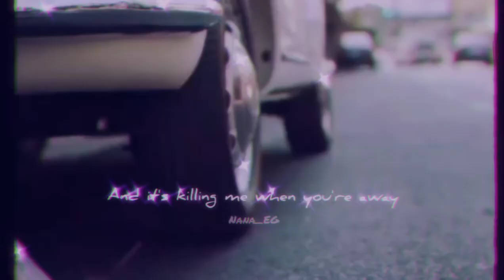Sugar Maroon 5 [HAPPY BIRTHDAY MARIO MAURER]